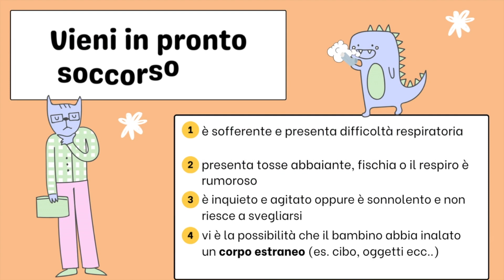Il mio bambino sta male! Consigli utili per... la tosse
Consigli su come trattare il bambino con la tosse . Video pillola dalla Pediatria di Rimini - AUSL Romagna